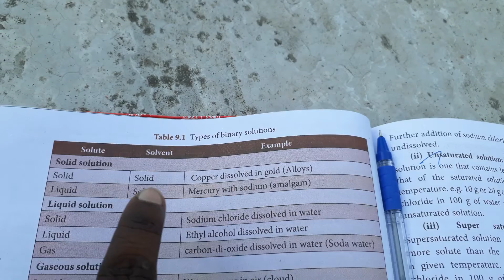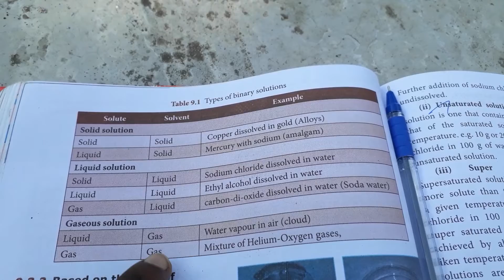Types of solution/ 10 th science/ solution lesson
Based on physical state ,types of solvent and amount of solute